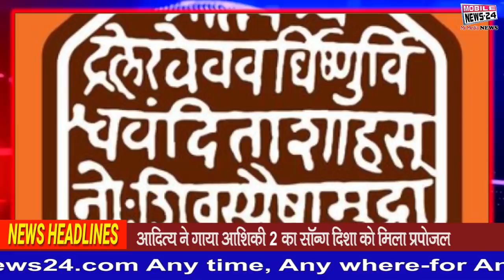Midday news | दोपहर की फटाफट ख़बरें | Fatafat khabren | Super News | Latest News | Mobile News 24.